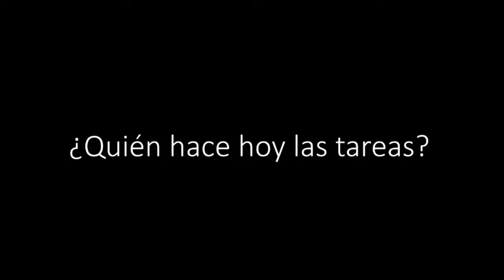Por la conciliación corresponsable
Editamos este  videos en el marco del convenio de colaboración con el Gobierno de Aragón.

Es imprescindible la conciliación corresponsable. El desigual uso y gestión del tiempo entre mujeres y hombres expresa  roles asignados desde una cultura patriarcal y tiene un impacto perjudicial sobre el empleo y condiciones de trabajo de las mujeres.

Esta "obligación de cuidados" y su interferencia en el mundo laboral es una barrera derivada de la división sexual del trabajo que se manifiesta de manera principal en las mujeres inactivas.

Según la EPA 4ºT 2019: hay 2,6 millones de mujeres inactivas más que hombres. Como clase de inactividad, 1 de cada 3 mujeres señala “labores del hogar” (3.213,4 mil, el 37%) en una proporción que multiplica por 10 a los hombres. Aducen “cuidados (menores, personas enfermas…)” en una proporción 20 veces mayor que los hombres. Y por “Otras obligaciones familiares”, en una proporción 14 veces mayor que los hombres.